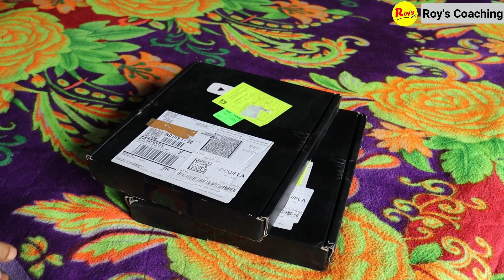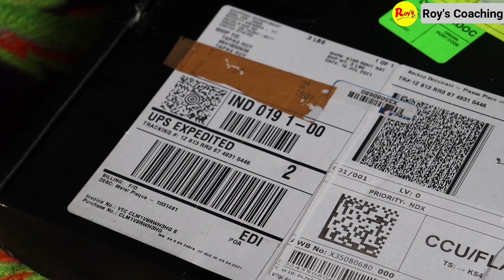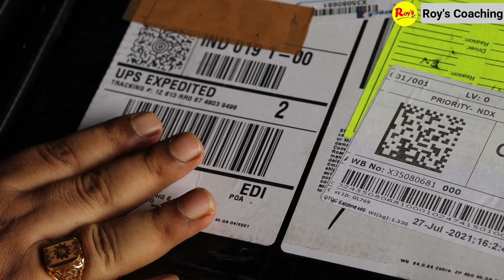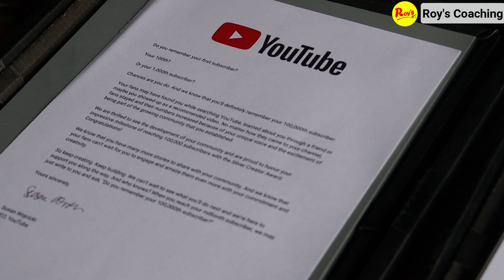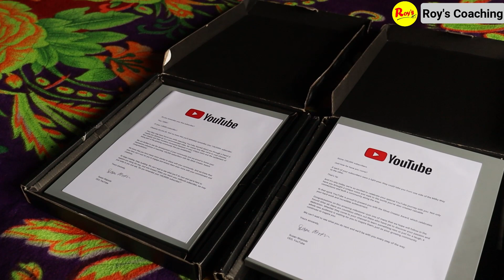সারপ্রাইজ 😍 এক সাথে দুটি প্লে বাটন পাঠাল ইউটিউব || Roy's Coaching Silver Play Button unboxing